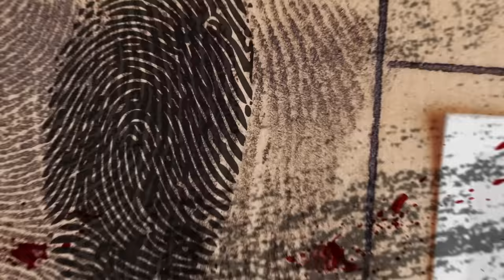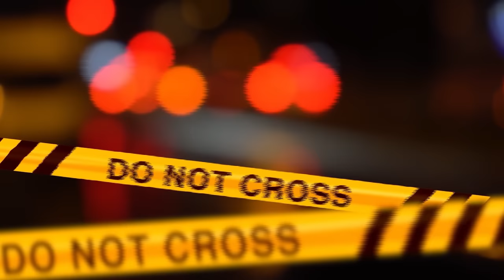ANA: L'ORFANELLA BISOGNOSA